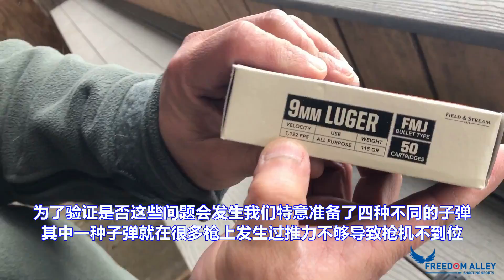北美报哥：西格绍尔P365问题测试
有的朋友说这个枪有很多问题，最多的是有关于子弹的，那么今天我们就来实际测试一下，看看这些问题在我的这个P365上存不存在！